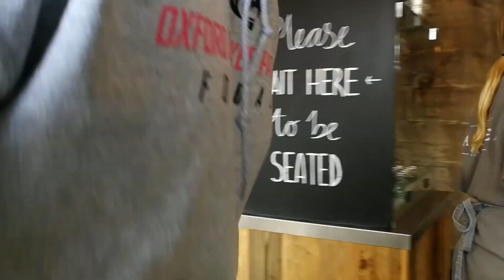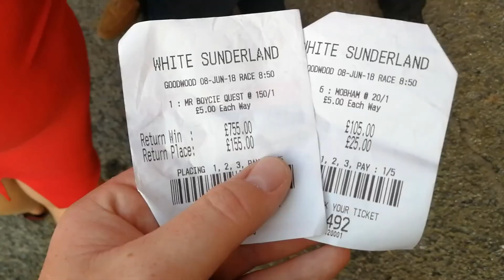Portsmouth 2018 | Harry Barr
Yeah so I'm gonna try and keep making these